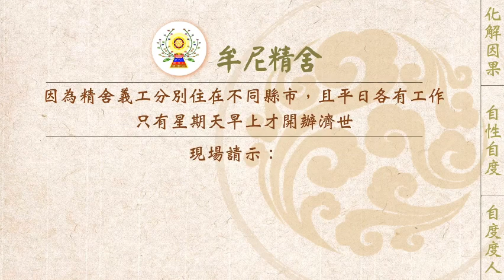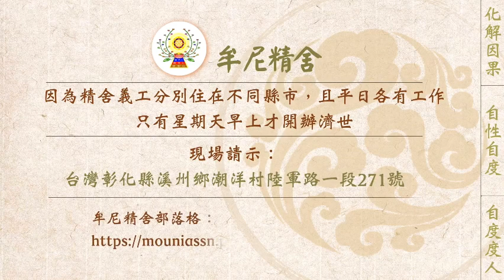【有聲書】千里姻緣因果牽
內文片段：
以下為一位有緣人分享：

最近一個多月發生的幾件事情契合在一起，安排得如此巧妙，讓我很感恩佛菩薩和上天的安排。我只需緊跟著精舍佛菩薩的指導，一步一步、踏踏實實地隨緣努力做事，虛心接受考驗，應該就可以完成我本世唯一的志願─自渡渡他。